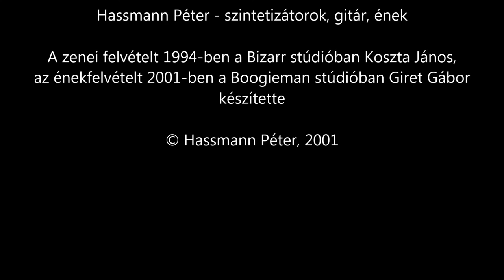Napfelkeltés, Találkoztunk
Hassmann Péter: Dereng című lemezének 2 (A) oldala.
1. Napfelkeltés 21'30"
2. Találkoztunk 1'11"
A zenei anyag felvétele 1994-ben a Bizarr Stúdióban Koszta János, az énekfelvétel 2001-ben a Boogieman Stúdióban Giret Gábor hangmérnökletével készült.
Zene, szöveg, szintetizátorok, gitár, ének: Hassmann Péter

A dal szövege:

Találkoztunk már,
S bár nem láttam tisztán:
Színarany palástban jár.
A hajnali ködben a hegy csúcsán áll.
Ő ott fenn, én itt állok lenn,
Szép szóval hív a Mély
Míg az Ég némán vár;
Eljön a perc, indulnom kell.
Behunyom szemem - vezessen a Csend.
Ráhel! Ezt a zenét Te segítetted világra jönni érkezéseddel. Köszönöm!
Ági! Azon túl, hogy mindvégig inspiráltál és segítettél abban, hogy ez a zene megszülessen, köszönöm azt is, hogy a legjobb barátom vagy!
This is the 2nd (A) side of Péter Hassmann's CD entitled Dereng (in English: Loom).
1. Napfelkeltés (Rising the Sun) 21'30"
2. Találkoztunk (We have met) 1'11"
The instrumental recording was made in 1994 in Bizarr Stúdió by János Koszta, the vocal recording was made in 2001 in Boogieman Stúdió by Gábor Giret.
Music, lyrics, synthetizers, guitar, vocals: Péter Hassmann